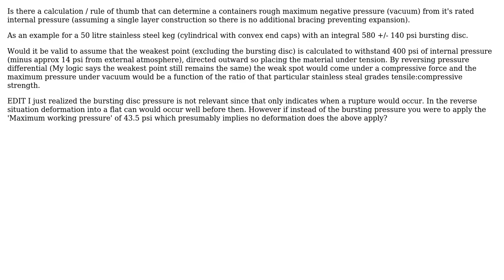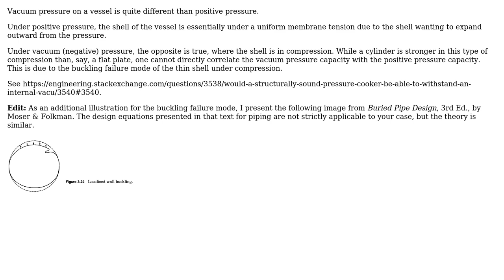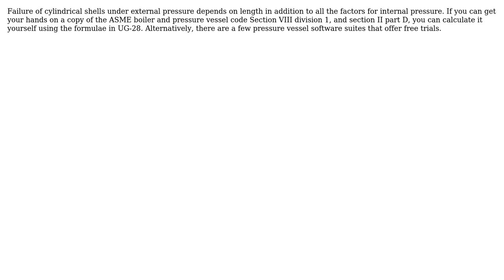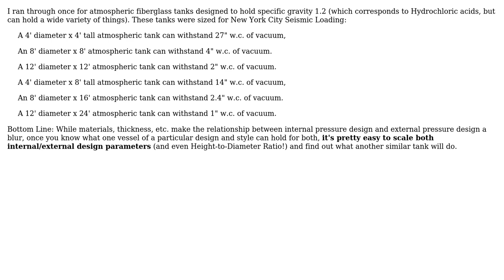Engineering: Calculating maximum internal pressure from maximum rated external pressure?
With thanks & praise to God, and with thanks to the many people who have made this project possible! | Content (except music & images) licensed under CC BY-SA | Music | Images & others | With thanks to user user2785724 user Olin Lathrop user norlesh user Mark user grfrazee and the Stack Exchange Network Trademarks are property of their respective owners. You are responsible for your own actions.